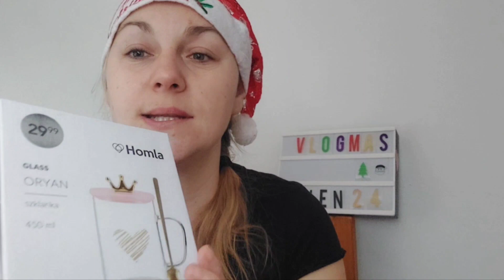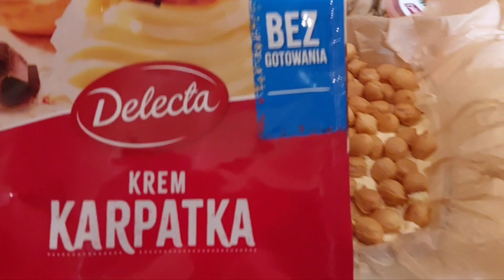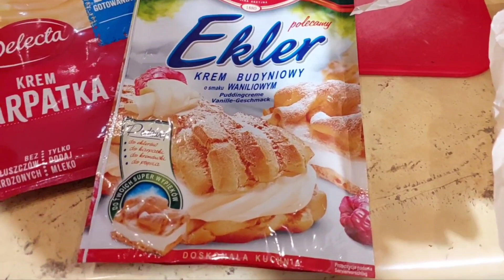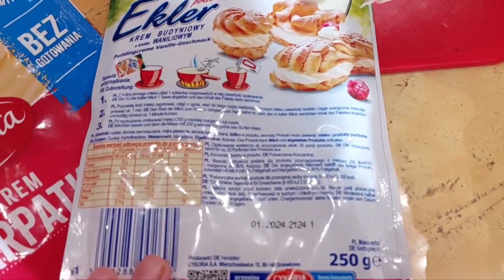Vlogmas #24 Karpatka bez pieczenia/Centrum dowodzenia vlogmasów od kuchni 😉😂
Jest to link afiliacyjny, który przekieruje Ciebie na stronę TaniaKsiazka Z Twojego zamówienia otrzymam 6% prowizji.